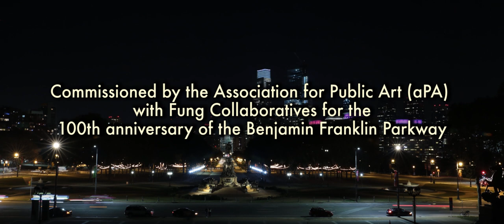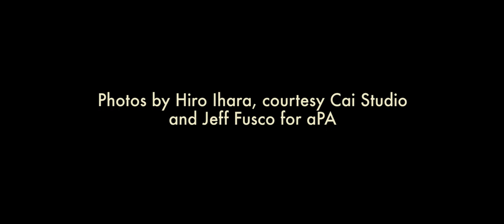Cai Guo Qiang - Fireflies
by Greenhouse Media courtesy aPA
Curated By Lance Fung